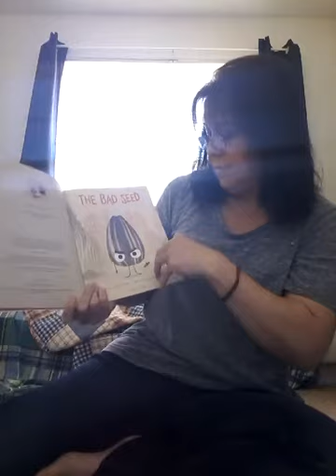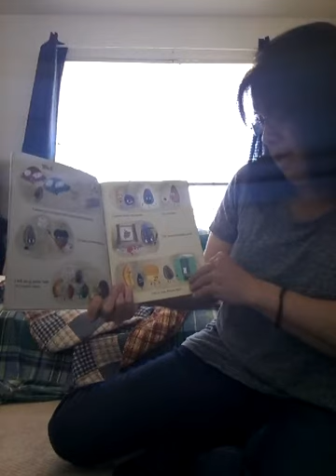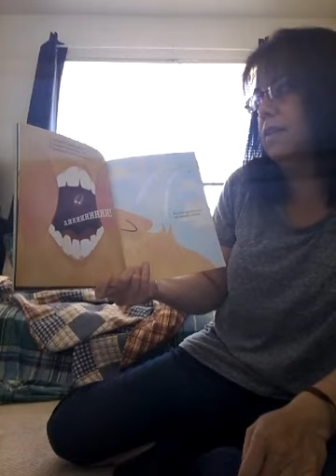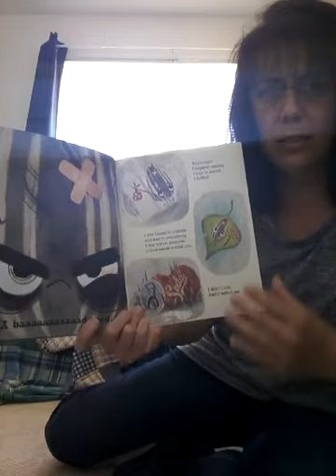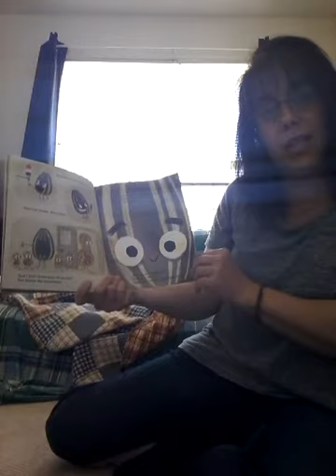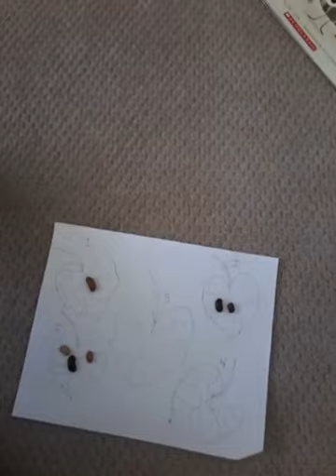'The Bad Seed' Read Aloud